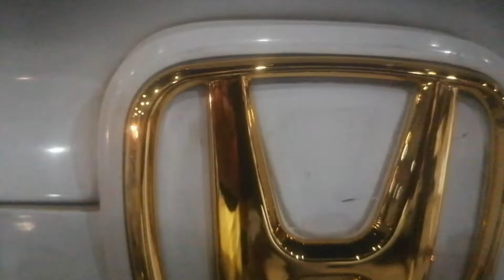honda civic fc 450 body kit install by sehgal motors Rawalpindi